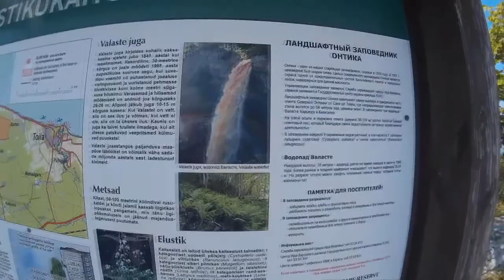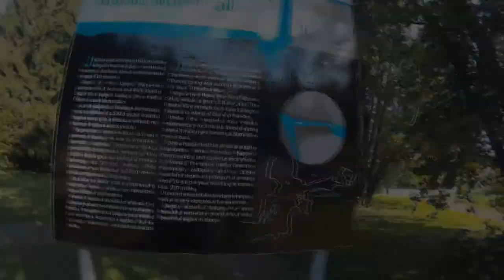Немного моментов из лета 2018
Music in video -  "Hair! - All That you love"

За отлично проведенное лето огромное спасибо всевышнему, друзьям, матушке природе, хорошей погоде, технике и всему, без чего лето было бы не летом.